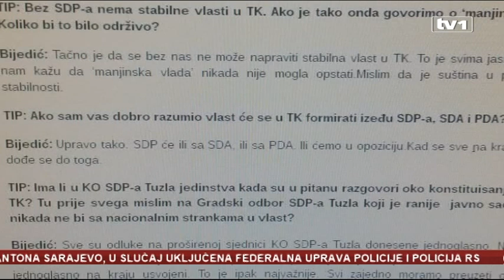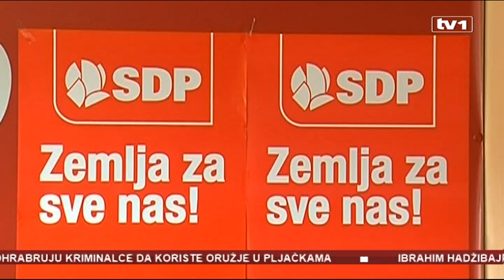TK: Zbog vlasti moguć raskol u SDP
Lijevi građanski blok u kojem se nalaze Socijaldemokratska partija, Demokratska fronta i Naša stranka formiran je u Tuzli. Poziv za formiranje vlasti upućen je Stranci za BiH i Savezu za bolju budućnost. Iako iz SDP-a ostavljaju mogućnost razgovora i sa SDA i PDA, iz DF-a su isključivi. Sa njima pregovora nema.